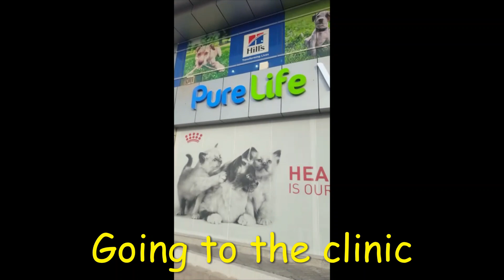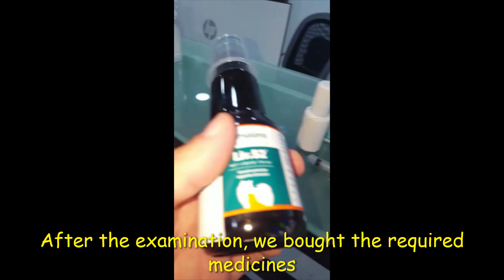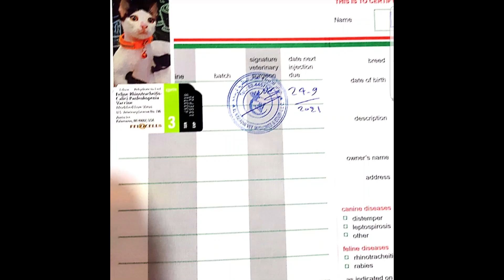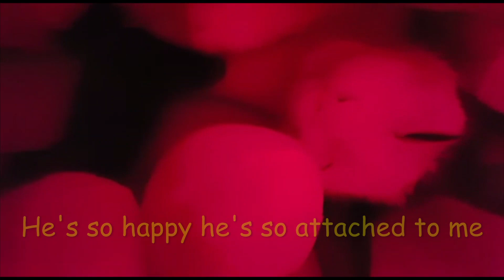How a Homeless Tiny Kitten life Change -Nani🐱Before & After * Vlog/08 🐈كيف تغيرت حياة قط الى الأبد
I loved you from the bottom of my heart, Nani, you are the most beautiful cat in my life, I did the impossible for you and you gave me an unparalleled love